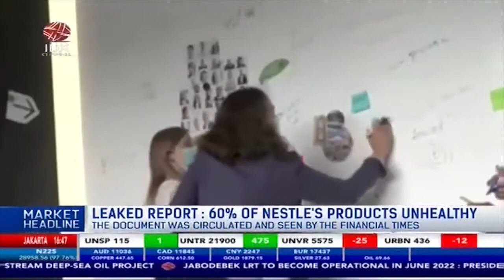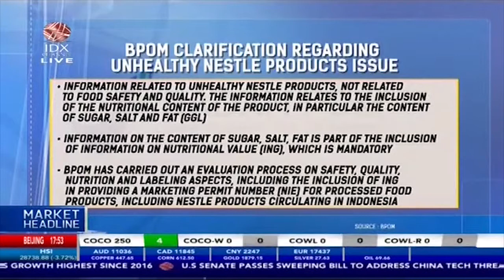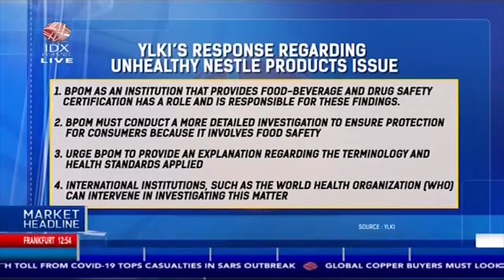"Unhealthy" Nestle Products Report Leaks